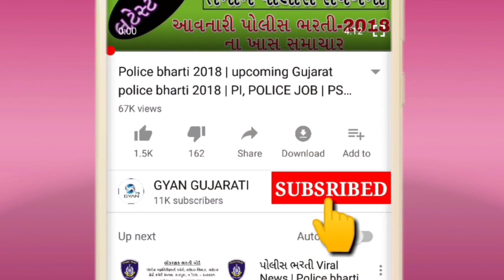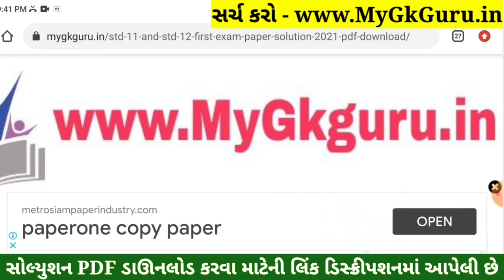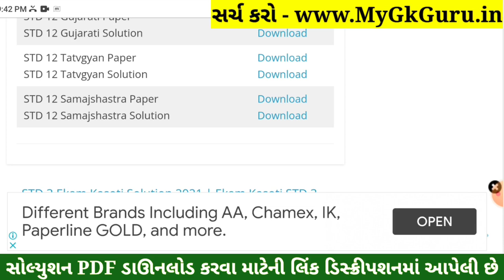STD 12 Samajshastra Paper Solution 2022 Second Exam, STD 12 Samajshastra Second Exam Solution 2022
STD 12 Samajshastra Paper Solution 2022 Second Exam, STD 12 Samajshastra Second Exam Paper Solution 2022 100 Marks, Biji Pariksha STD 12 Samajshastra Paper Solution 2022 Second Exam February 2022. STD 12 Second Exam Paper 2022.

Other Related Search Queries :
STD 12 Samajshastra Paper Solution 2022 100 Marks February
STD 12 Samajshastra Second Exam Paper Solution 22 February 2022
STD 12 Samajshastra Paper Solution 2022 22 February 2022
STD 12 Samajshastra Paper Solution February 2022